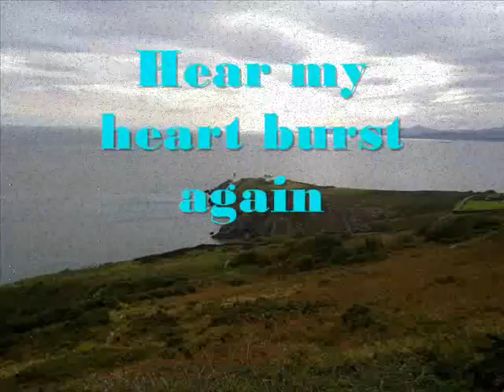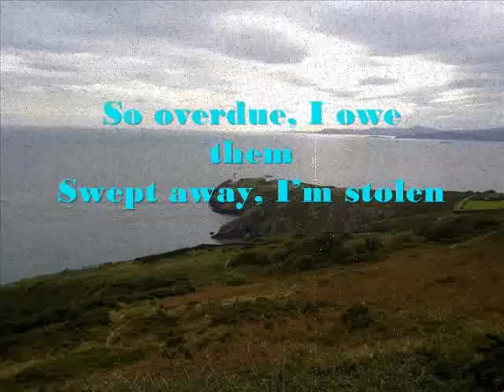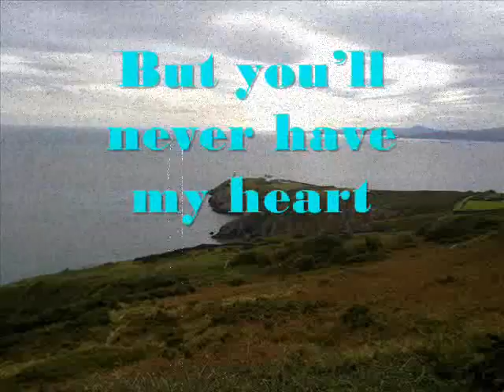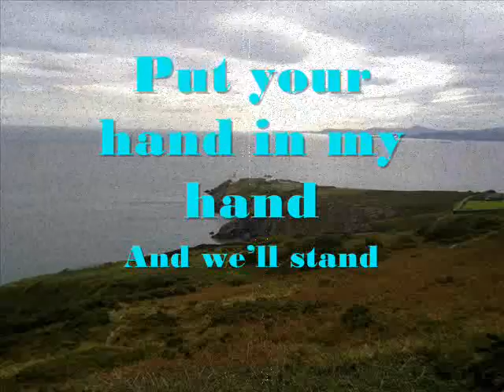Adele - Skyfall LYRICS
Photo Video: Howth (IRELAND)
Foto del Video: Howth (IRLANDA)